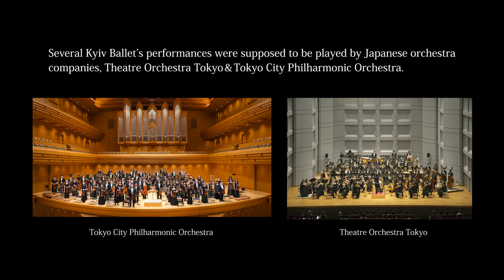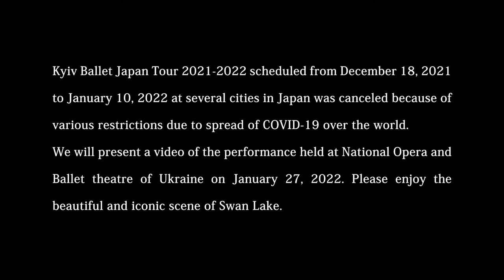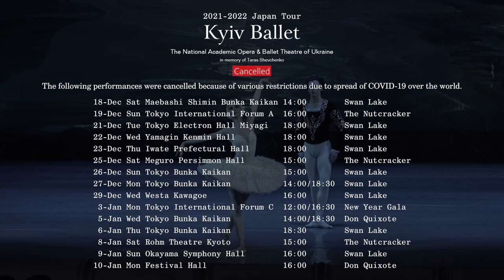Kyiv Ballet Japan Tour 2021-2022 ≪Cancelled≫/ キエフ・バレエ2021-2022日本公演 ≪for J-LODlive2 キャンセル≫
【CANCELLED / 中止】
Kyiv Ballet Japan Tour 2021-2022
– The National Academic Opera & Ballet of Ukraine in memory of Taras Shevchenko –
キエフ・バレエ～タラス・シェフチェンコ記念ウクライナ国立バレエ～
The following performances were cancelled because of various restrictions due to spread of COVID-19 over the world.
18-Dec Sat Maebashi Shimin Bunka Kaikan 14:00  Swan Lake
19-Dec Sun Tokyo International Forum A 16:00  The Nutcracker
21-Dec Tue Tokyo Electron Hall Miyagi 18:00  Swan Lake
22-Dec Wed Yamagin Kenmin Hall 18:00  Swan Lake
23-Dec Thu Iwate Prefectural Hall 18:00  Swan Lake
25-Dec Sat Meguro Persimmon Hall 15:00  The Nutcracker
26-Dec Sun Tokyo Bunka Kaikan 15:00  Swan Lake
27-Dec Mon Tokyo Bunka Kaikan 14:00/18:30 Swan Lake
29-Dec Wed Westa Kawagoe  16:00  Swan Lake
3-Jan Mon Tokyo International Forum C 12:00/16:30 New Year Gala
5-Jan Wed Tokyo Bunka Kaikan 14:00/18:30 Don Quixote
6-Jan Thu Tokyo Bunka Kaikan 18:30  Swan Lake
8-Jan Sat Rohm Theatre Kyoto 15:00  The Nutcracker
9-Jan Sun Okayama Symphony Hall 16:00  Swan Lake
10-Jan Mon Festival Hall 16:00  Don Quixote